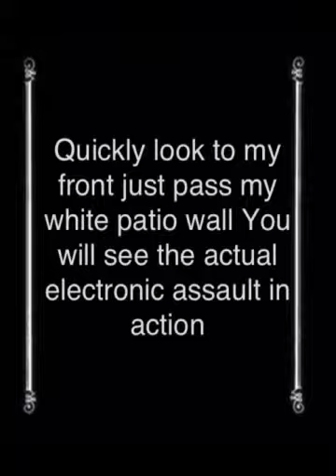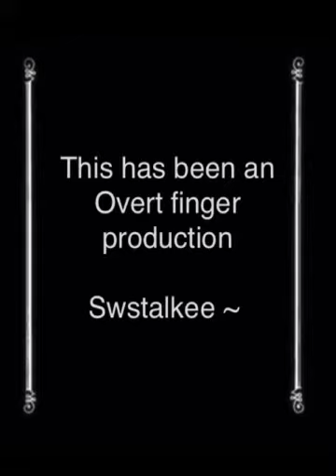Electronic assault caught on video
Organized hate crimes aka; crimes against persons

Electronic assault caught on video by an aggressor parked at back lot of complex. As he attempts murder I notice a chopper hovering over at the very same moment.

Two assaults at the same time? You tell me.

Swstalkee~
End ADS weapons among the general public
End hate crimes against women and children
End tyranny and oppression in the USA